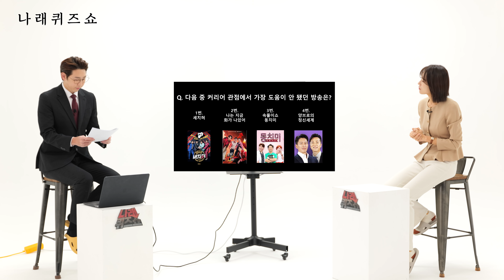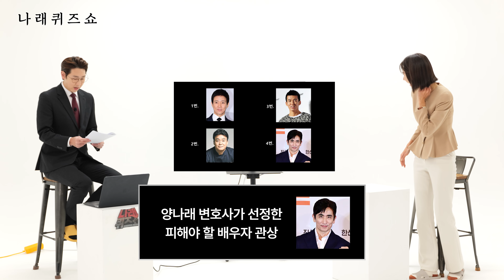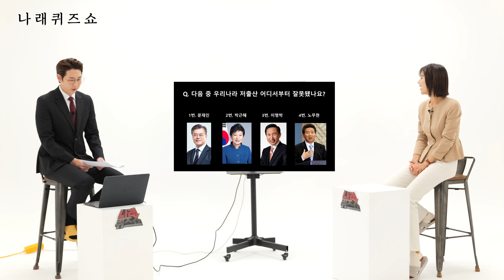양나래 변호사, 당신도 나락에 갈 수 있다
안녕하세요, 여러분의 편이 되어드리는 이혼전문변호사 양나래입니다.

오늘은 특별한 패러디 영상을 준비해봤습니다.
피식대학의 나락퀴즈쇼를 잇는 양나래 변호사의 나래퀴즈쇼!

📍이혼전문변호사의 법률 자문이 필요하시다면?

📍사연을 보내주시고 싶으시다면?

📍이혼/상간 관련 보다 구체적인 내용이 궁금하시다면?

💡이혼/상간 원고분께서 도움이 필요하시다면?
💡상간 피고분께서 도움이 필요하시다면?